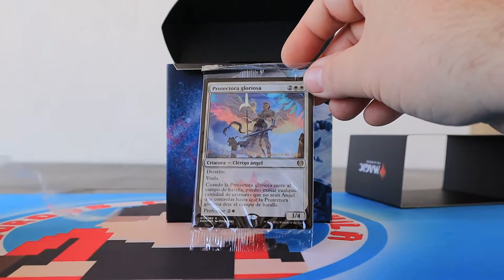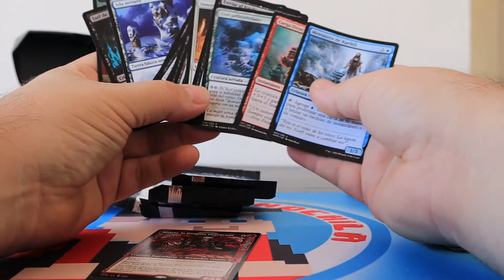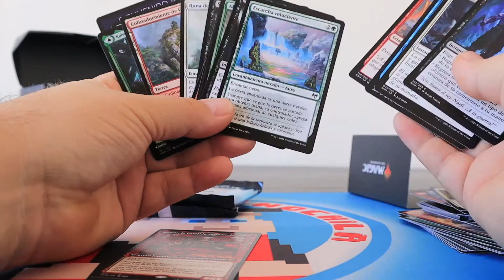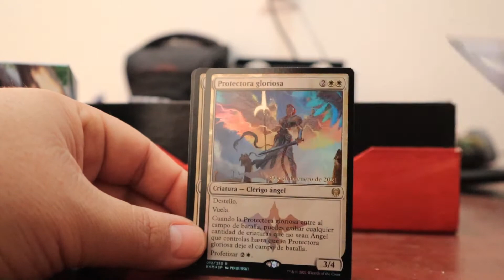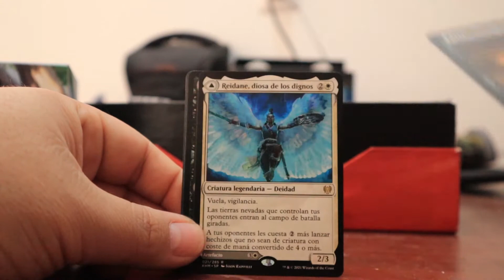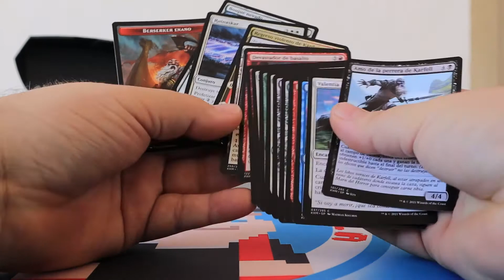PRELANZAMIENTO KALDHEIM | DESDE CASA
Pues abriendo nuestro prelanzamiento de kaldheim, cartas bonitas y ganas de jugar.